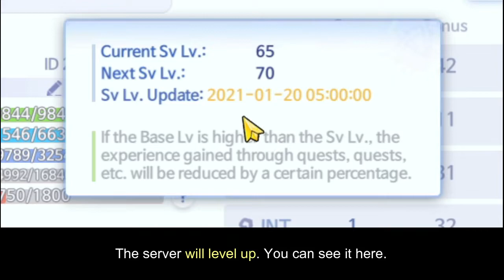RO Origin | New Server Tips | Save your one Daily Quest today for Better Exp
Baphomet Server | The server will level up tomorrow (January 20) so I would like to suggest to save not just your story quest or side quest but also "one" of your Daily Quest. Yes, you can save Daily Quest but only one.